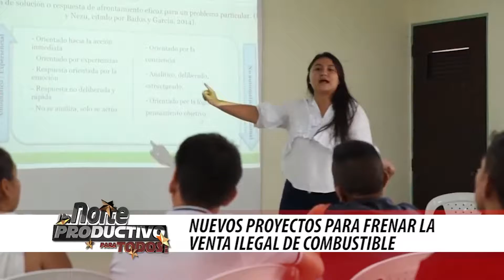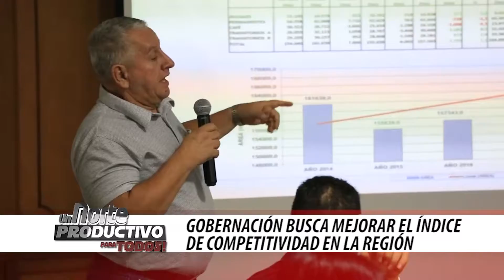Programa institucional 28 de octubre de 2019